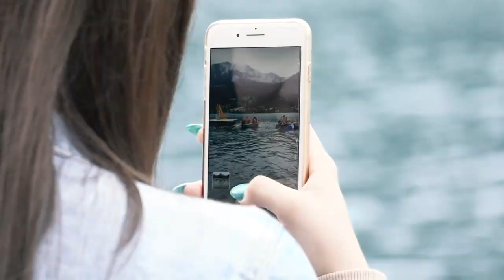Grossartiger Lehrlings-Outdoor-Event von Socar